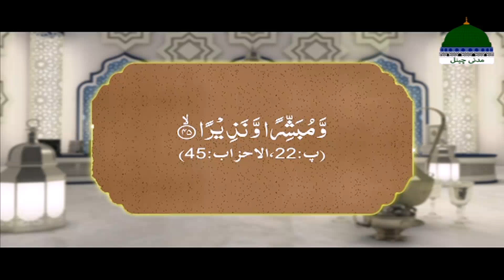Aqaid O Nazariyat Episode 44 | Huzoor Ke Bare Mein Aqeeda Hazir O Nazir | Mufti Shafiq Attari Madani